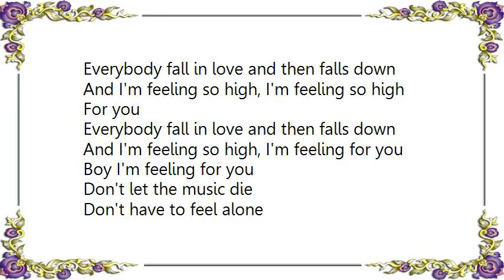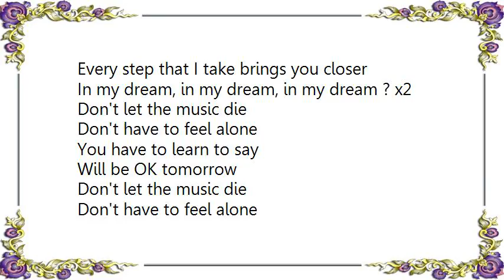Inna - Don't Let the Music Die Lyrics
[Lyrics Inna - Don't Let the Music Die]
Everybody fall in love and then falls down
And I'm feeling so high, I'm feeling so high
For you
And I'm feeling so high, I'm feeling for you
Boy I'm feeling for you

Don't let the music die
Don't have to feel alone
You have to learn to say
Will be OK tomorrow

I got love and many reasons to love
Reasons to love

Every step that I take brings you closer
In my dream, in my dream, in my dream
In my dream, in my dream, in my dream ? x2

Reasons to love